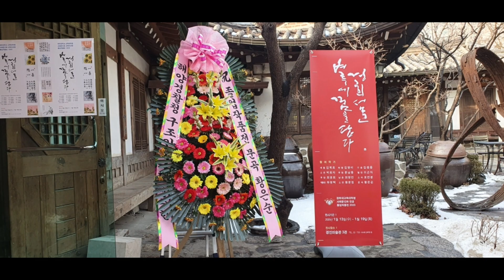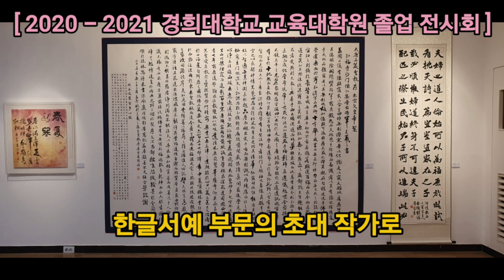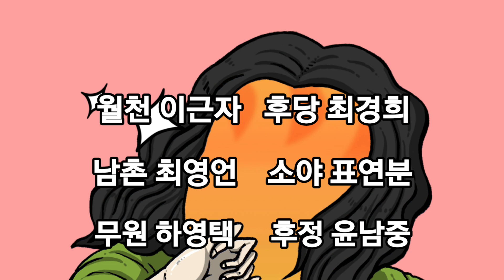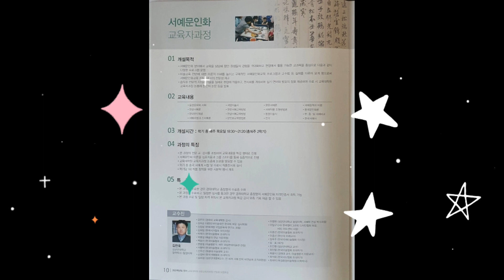회갑의 나이에 꿈을 키워 나가는 힘의 원천인 아내의 멋진 도전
2014년에 원주의 명륜 2동의 주민 자치 위원장에 강추되어 맡게 되면서(당시 동장 정재명) 동민들의 숙원사업인 주민자치센터를
6개월의 공사기간을 통하여

주민자치센터를 개소하고 프로그램을 운영 하면서 한글서예 프로그램을 개설 하여 회원 모집을 하면서 인원부족으로 폐강 위기에 놓여 제 힘의 원천인 아내 후정여사께 등록을 강권하여 한글서예의 길을 걷게 되었는데

하루에 세시간씩 10년을 꾸준히 노력하면
이루지 못할 일이 없다고 하면서 일만시간의 법칙을 행동으로 옮기며 하루에 10시간 이상을 새벽 2시 3시까지 한글서예를 쓰면서

열심히 노력하여 1년이 지나면서부터 각종 공모전에서 수상을 하며 초대작가로 선정 되었는데 모든사람들의 로망인 대한민국 미술대전에서 2018년에 입선을 하고 2019년에 특선을 하고 2010년에 우수상을 수상하며 초대작가로 선정 되었는데

더욱 꿈을 키워 나가겠다고 하면서
경희대학교 교육대학원의 서예 문인화 전문 지도자 과정에 입학하여 만학도의 길을 걸으며 멋진 도전을 하게 되었는데

졸업 작품 전시회를 갖은 모습을 올려 드리니
즐감 하시고 응원 해 주시면 고맙겠습니다

꿈이 있는 분의 멋진 도전을 위하여
경희대학교 교육 대학원의 서예 문인화 전문 지도자 입학 요강을 올려 놓았으니 도전 해 보시기를 강추하겠습니다

사랑하고 열심히 응원하겠습니다 ~♡